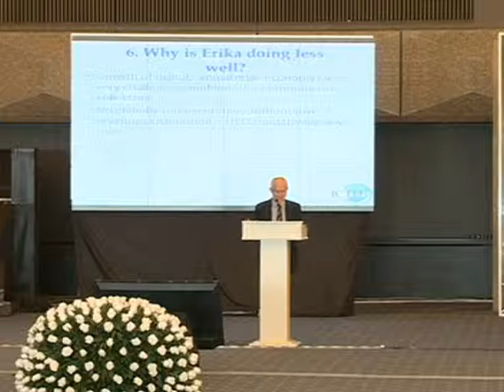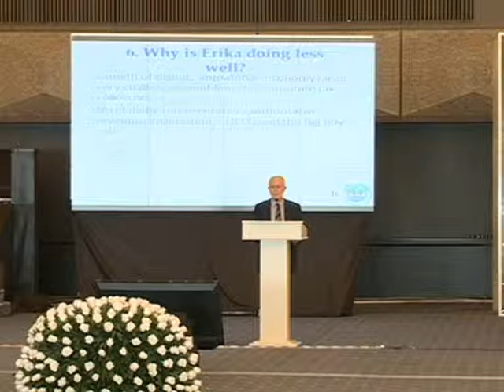WCO PICARD Conference 2015 - Prof Mick Moore - Keynote Address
“Keynote Address”
-by Prof. Mick Moore, CEO, International Centre for Tax and Development (United Kingdom)

Presentation at the 10th WCO PICARD Conference in Baku, Azerbaijan, 8-10 September 2015.

**Please note: The views expressed in the presentation do not necessarily represent the views of the INCU or the organisation which the speaker represents.